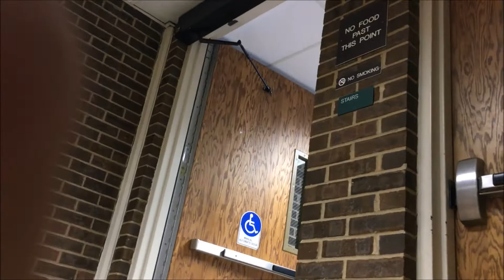Don't Smoke Or You'll Look Like Me :)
can you push me off the cliff now.